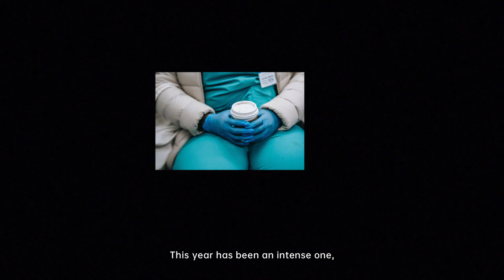2121 Future Photography | OPPO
Share everyday images, inspirational snaps and meaningful moments with the world.

Working together with actor Eddie Redmayne, share your meaningful photography of the environment or candid shots of people who mean the most to you.

Showcase your photography using dearfuture2121​ and shotonOPPO​ for OPPO phone users - and be in with the chance to win prizes along the way.